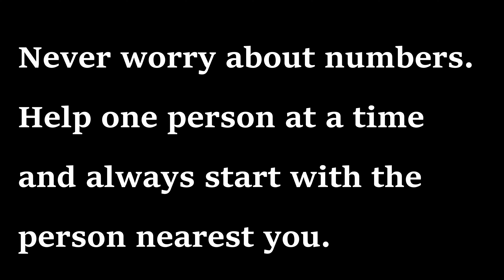हलवाई का परफेक्ट प्याज के पकोड़े बनाने का नया क्रिस्पि तरीका | Rainy Season Hot Crispy Cruncy Pakora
हलवाई का परफेक्ट प्याज के पकोड़े बनाने का नया क्रिस्पि तरीका | Rainy Season Hot Crispy Cruncy Pakora Watch full recipe details and ingredients